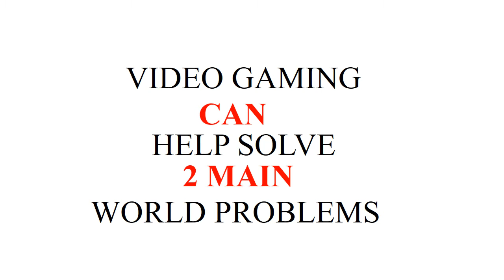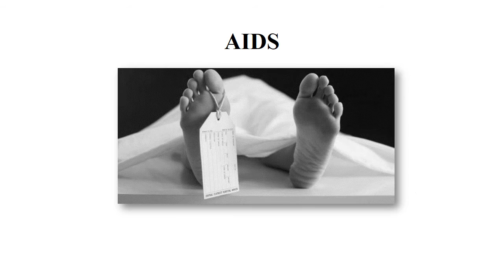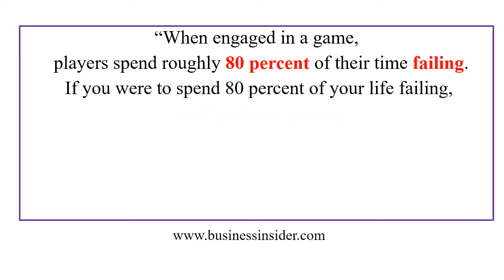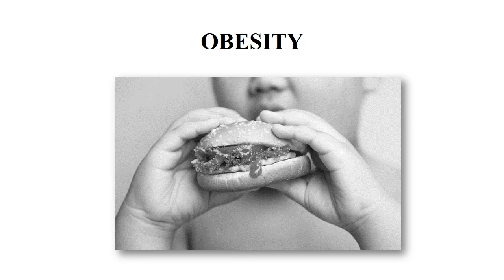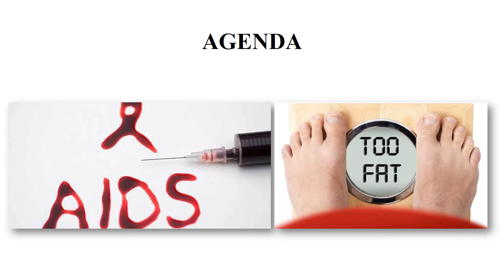Two world problems that videogaming can solve